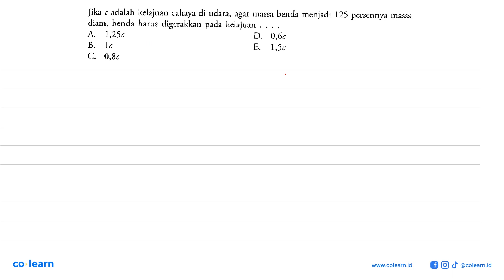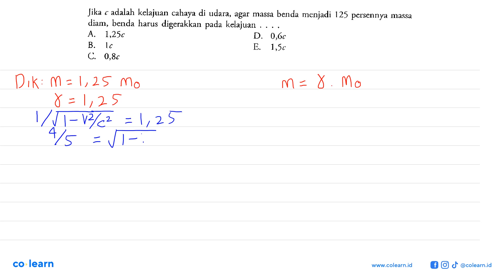Jika adalah kelajuan cahaya di udara, agar massa benda menjadi 125 persennya massa c diam, benda ...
Jika adalah kelajuan cahaya di udara, agar massa benda menjadi 125 persennya massa c diam, benda harus digerakkan kelajuan pada A. 1,25c D. 0,6c B. Ic E. 1,5c C 0,8c

Topik atau Materi: Massa, Momentum dan Energi Raltivistik - Teori Relativitas Khusus - Relativitas - Fisika Kelas 12 SMA - K-13 Revisi

00:00 : Bedah Soal
01:00 : Konsep, rumus dan pengertian Massa, Momentum dan Energi Raltivistik
01:18 : Langkah penyelesaian soal
02:08 : Jawaban akhir
02:38 : Penutup